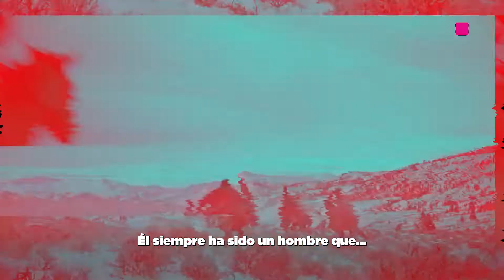Chris Pratt | Jurassic World: Dominion, el encuentro con el cast original de la primera trilogía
Tuvimos chance de platicar con Chris Pratt y nos contó sobre su regreso en la nueva película de Jurassic World y el regreso del cast original de la primera trilogía. ¿Listos para esta nueva aventura llena de dinosaurios? ¡Checa la entrevista completa!